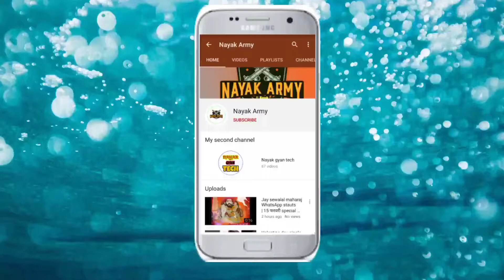न्यू दाता राजस्थानी सोंग | New rajsthani song bhanjan DJ remix by jitendra jadhav viral song dhata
Topic cover  : -
New dhata song
Rajisthani latest song
Rajasthani new famous song
राजस्थानी न्यू वायरल गाना
राजस्थान पॉपुलर सॉन्ग
दाता सॉन्ग दाता भजन राजस्थानी
राजस्थानी दाता भगवान सॉन्ग भजन
दाता सॉन्ग भजन वायरल
राजस्थानी सॉन्ग भजन
Rajisthani dhata रामदेव जी बजन
राजस्थानी रामदेव बाबा भजन न्यू
रामदेव भगवान भजन
रामदेव भगवान दाता भजन
रामदेव बाबा दाता भजन डीजे रीमिक्स

mere data bhoj bagdawat rajasthani super remix song ,new tik tok viral song

DJSONG​ ✖✖✖✖✖🚫WEARING🚫✖✖✖✖✖ Fake स्ट्राइक करने वाले पर कानूनी कार्रवाई की जाएगी! Sad Song [Love Mashup] Song !! DJnayakarmy DJnayak _________________________________________ Remixer- Nayak Bhai
lovesong​ newdjsong​ remixsong​ Djsong​ Djremixsong​ Djcollectiondapsa​ ●√ DJ COLLECTION DAPSA Don't forget LIKE,COMMENT &SUBSCRIBE. Thanx for waching dj collection dapsa You Will Find a Waid Vareity Different Remixed music Subscribe To My Channel For More New Remix Song